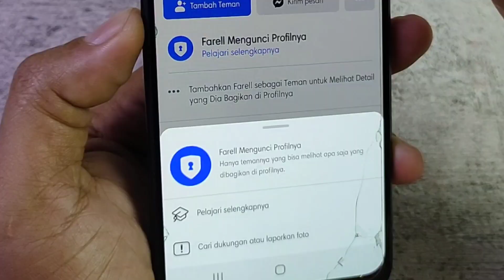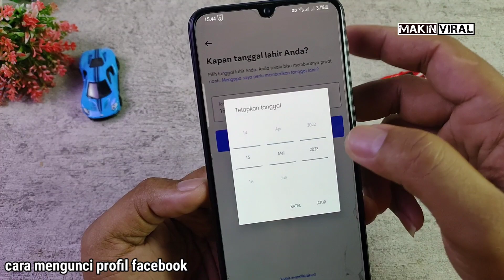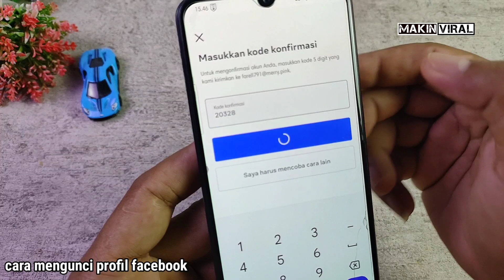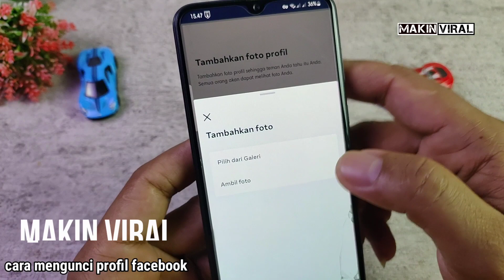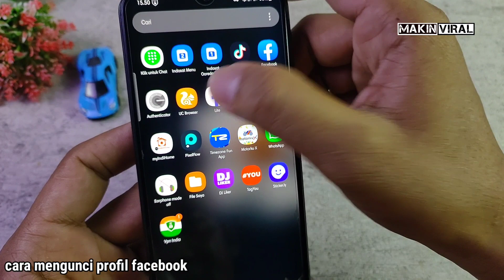Cara Mengunci Profil Facebook - Terbaru 2023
Di video ini akan di berikan cara mengunci profil Facebook terbaru 2023 atau cara kunci profil Facebook .
Dengan cara ini profil Facebook kita menjadi aman.dan cara mengunci profil Facebook terbaru 2023 ini sangat mudah dan di jamin berhasil .